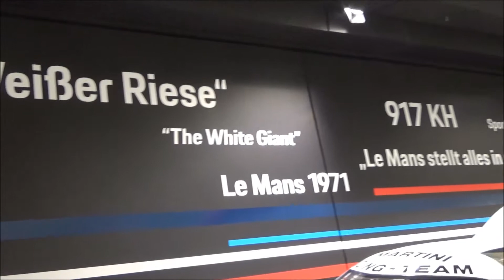Porsche 917 KH Coupe - 50 Years of Porsche 917 - Colours of Speed - Porsche Museum Stuttgart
The Porsche 917 KH Coupe in the exhibition "50 Years of Porsche 917 - Colours of Speed" at the Porsche Museum in Stuttgart (Germany).

Drivers:
Gijs van Lennep
Helmut Marko

-  HP
-  Nm max. torque
-  km/h topspeed